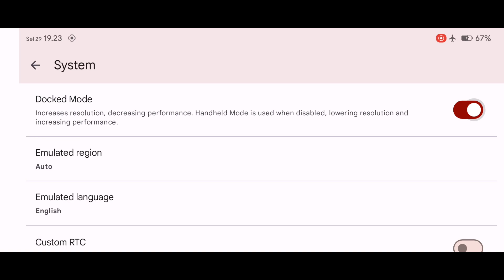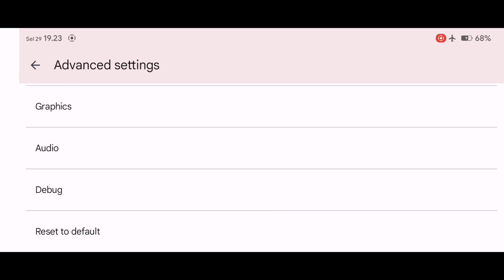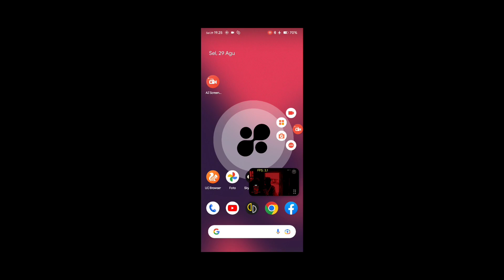How to Fix Crash Red Dead Redemption with High level in android offline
Device
Snap Dragon : 860
Ram/Rom : 8/256
Custom Rom : project elixir